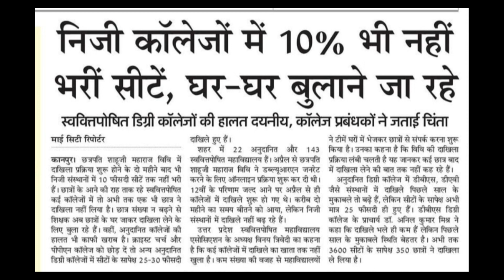Csjmu के कॉलेजों में लोग नही ले रहे Admission 2023-24 | kanpur university today admission news 2023